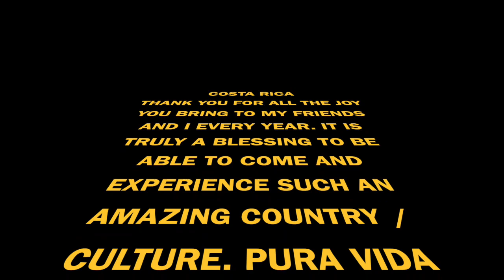Welcome to Santa Teresa Costa Rica! (#03)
Quick little travel vlog. Starting in Beautiful Playa hermosa and ending up in Santa Teresa. Another great trip with a great group of friends. From surfing great waves to Partying in the jungle or (accidentally) spraying locals with water while riding 4wheelers this trip did not disappoint and once again I cannot wait to do it again next year! PURA VIDA

MUSIC
BIG B: Hooligan
METALLICA: One